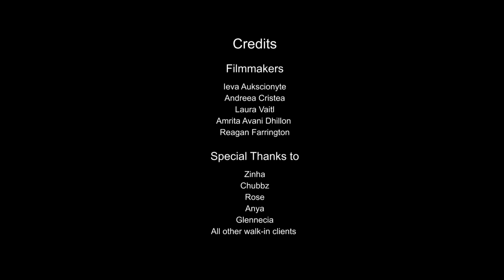Detangled - Leva Aukscionyte, Andreea Cristea, Laura Vaitl, Amrita Avani Dhillon & Reagan Farrington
Film & Digital Art Year 1 - Documentary Final outcome produced as part of the Imagining Reality Unit.